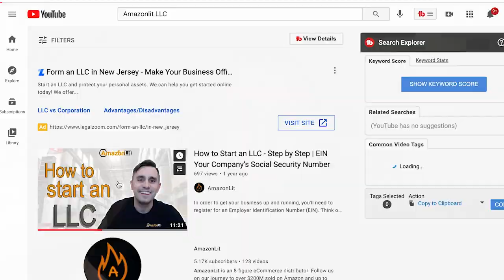Tips From 8 Figure Amazon Sellers #15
AsinZen - Get the pro plan - Used for estimated monthly sales, profit calculations, hazmat/meltable check and so much more - $25.00 off

Scan Unlimited save 50% - Used to scrape supplier sheets to match UPC's With Asins

Empire Distribution USA - Reputable wholesale distributor in California

@prepcenterla - Prep center in La Angeles, CA